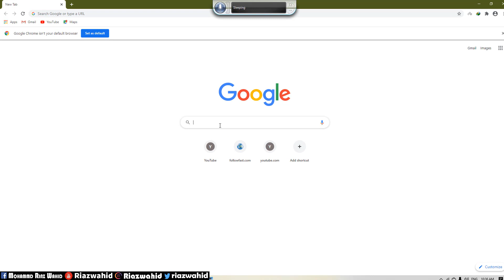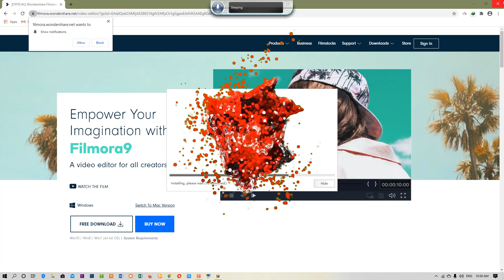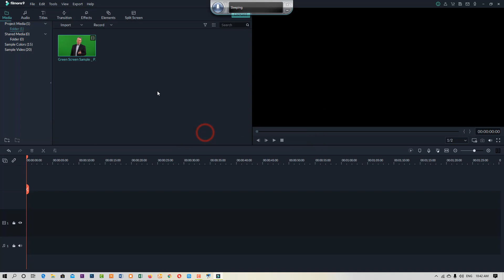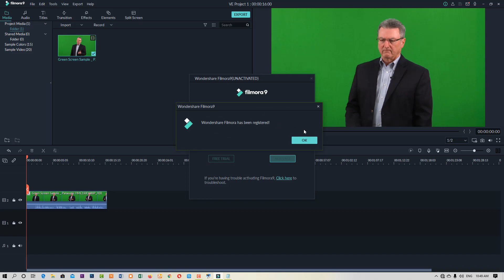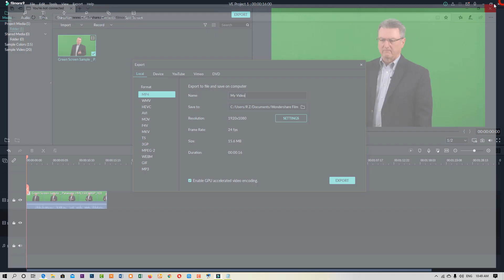filmora9 free activated & free download and best video editor software for mac & windows10,7,8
Registation code;;;;;;;;;
Registration code:D772BE0279AFE60AF0E1D2109CA89A19

Filmora License key:
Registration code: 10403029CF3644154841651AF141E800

Registration code: 510B3C20A9E54E0FF1D2FC28BAD1220E

Registration code: 35706E040C63EE00E377911BB9A3B301

Registration code: 00289623F7B3B81E14AEB526144B6D08

Registration code: D772BE0279AFE60AF0E1D2109CA89A19

Any problem just comment now